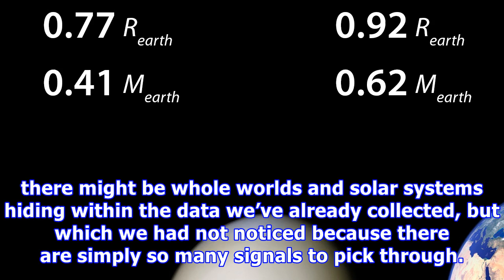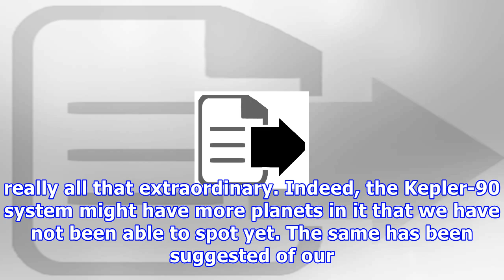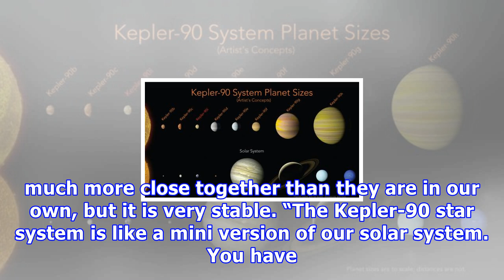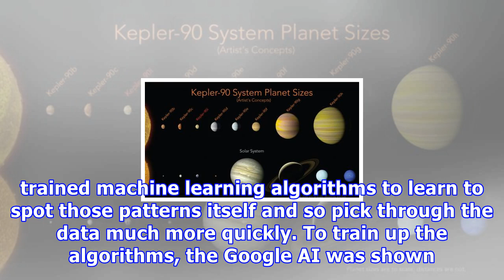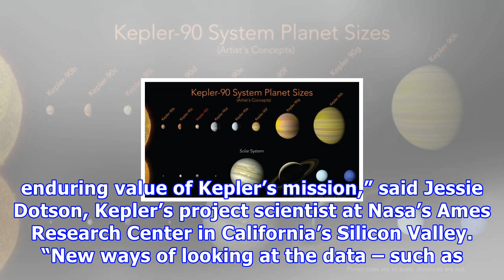Nasa finds entire solar system filled with eight planets like our own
Nasa has found an entire solar system with as many planets as our own. The discovery of a new planet around the Kepler-90 star, which looks like our own sun, means the distant solar system has a total of eight known planets. And those planets look like those in our own neighbourhood: rocky planets orbit close to the star, with gas giants further away. The star and its family of planets were already known about, having been detected by the Kepler space telescope. But the breakthrough came when as...